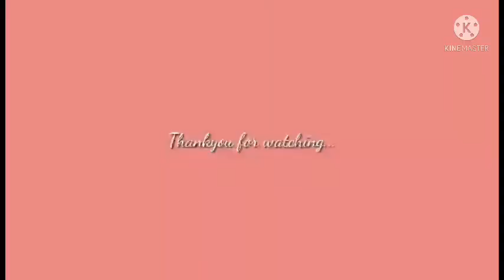GREETINGS FROM MY FRIENDS IN MY FIRST YEAR ANNIVERSARY THANK YOU GUYS LOVE YOU ALL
Palakihin natin ang bahay mo sa Daily Paangat Program ni Mhinekaren